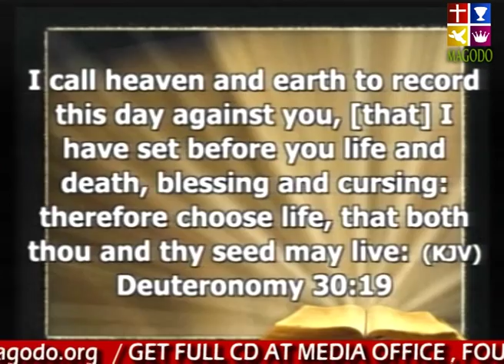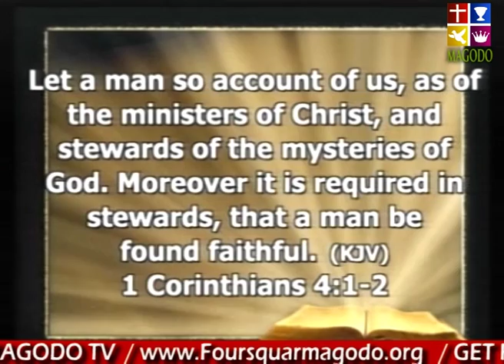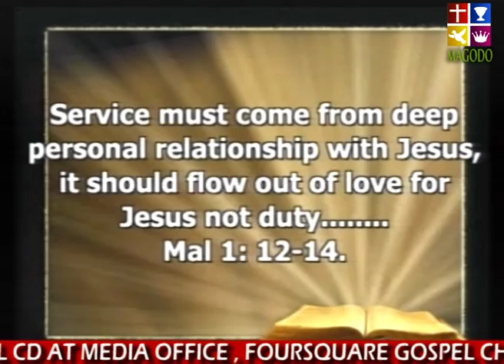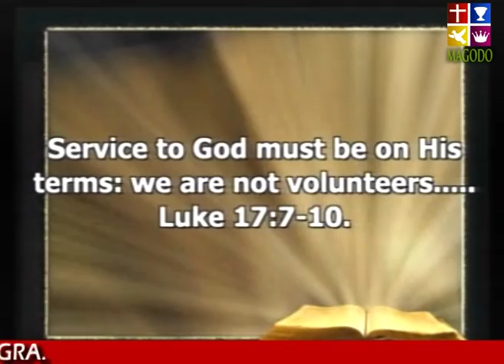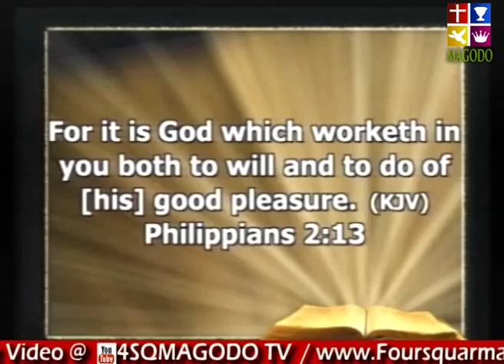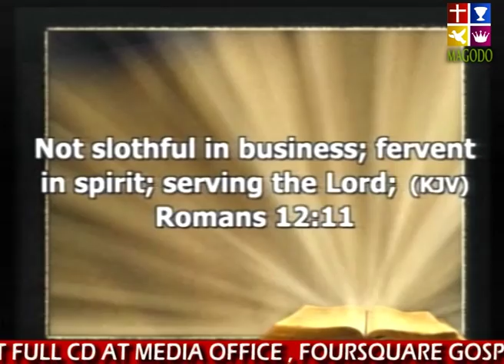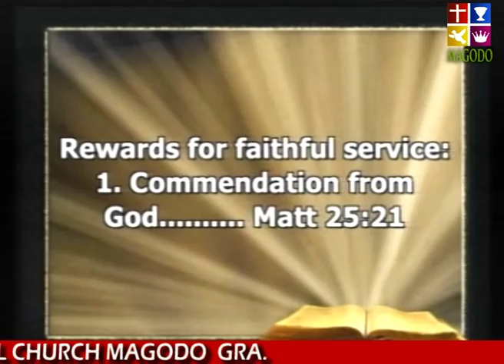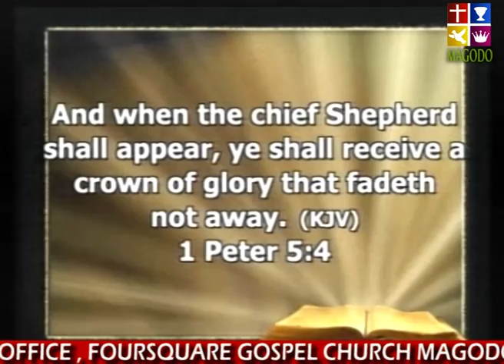Pastor Anetor : Adult Service Message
God has prepared a wonderful heritage for those who trust him. For as many who believe on His name, He gave the right to be called children of God.  John 1:12.
At Foursquare, attitude to worship is of paramount importance. We believe that Jesus is the Saviour, Baptizer, Healer and the soon coming King.